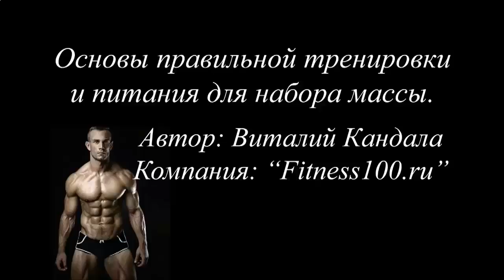ЧТО ПИТЬ ДЛЯ РОСТА МЫШЦ